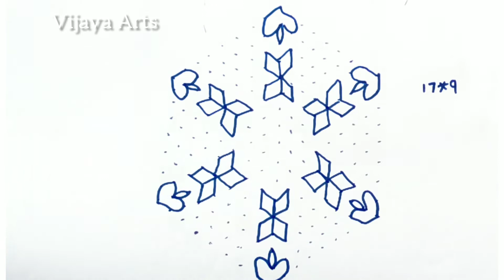different Kolam design | daily big rangoli | easy flower rangoli | Vijaya Arts | birds rangoli |1966